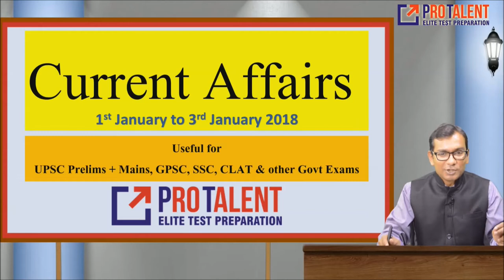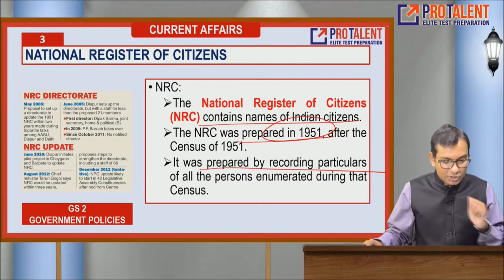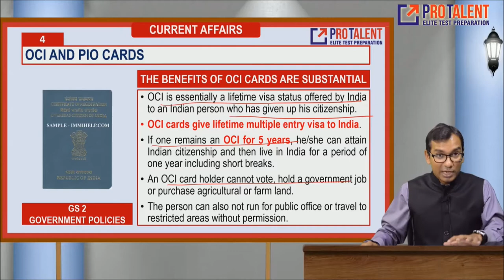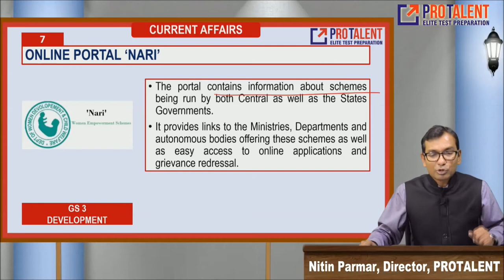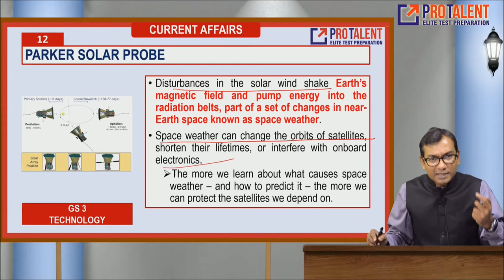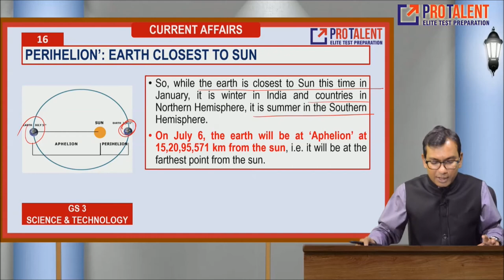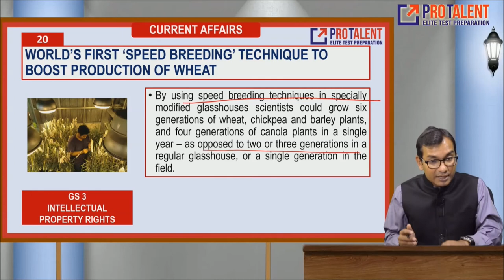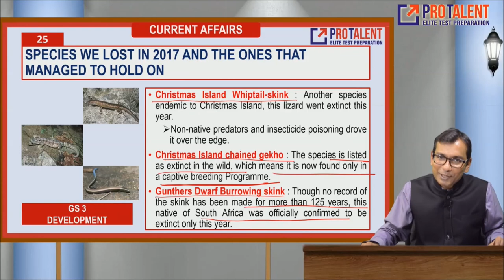Current Affairs January 2018 Module 1 for UPSC IAS GPSC CLAT by ProTalent IAS Academy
Dear Students,
This is Current Affairs Session in which we provide details of important events from various exam point of view like UPSC, GPSC, CLAT, SSC and other Govt Exams.